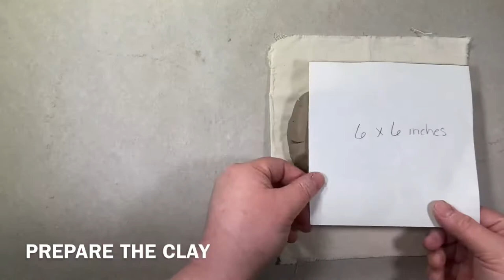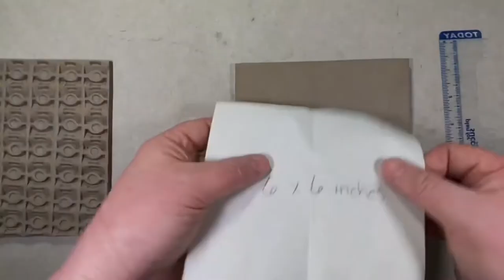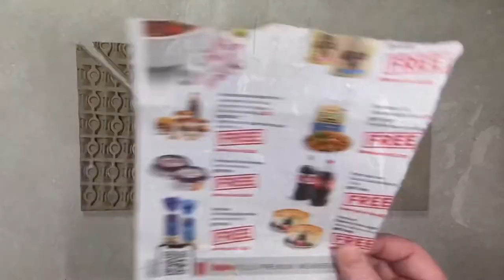Impressed Napkin Holder (Part 1: Slab Prep)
Asynchronous Pottery Video for Hybrid Learning Secondary Level

Summative Assessment Part 1 of 3